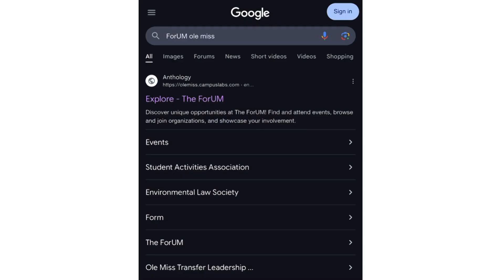Chi Alpha Campus Ministry at University of Mississippi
NewsWatch Reporter Tyra Walton looks into Chi Alpha, a campus ministry at Ole Miss